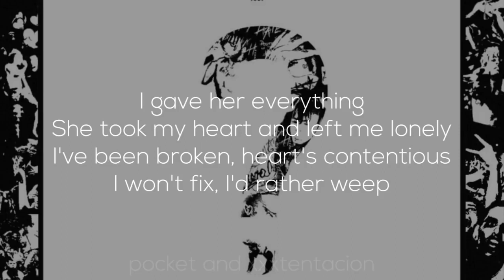who am I?